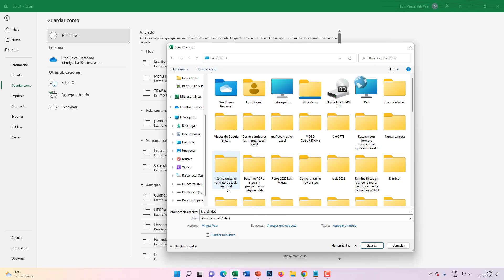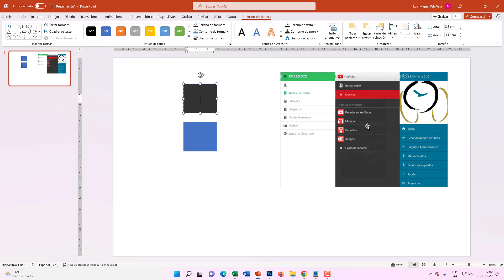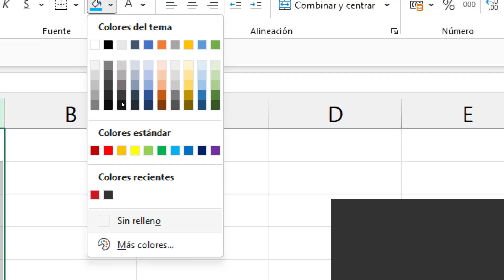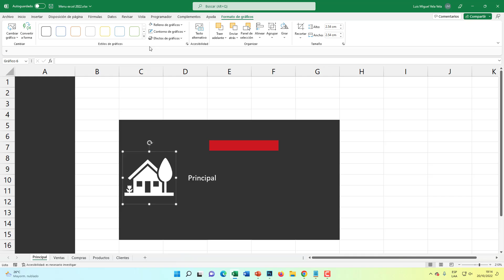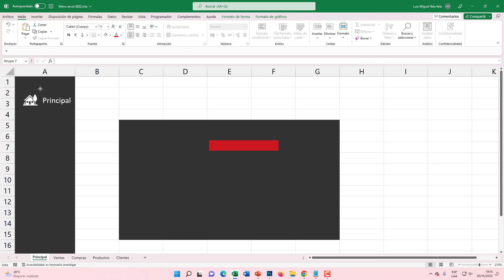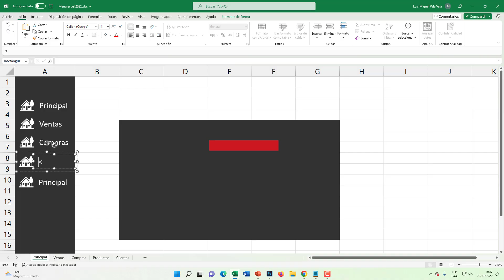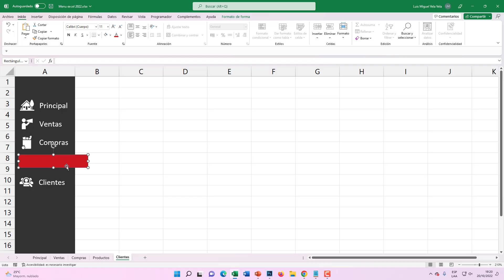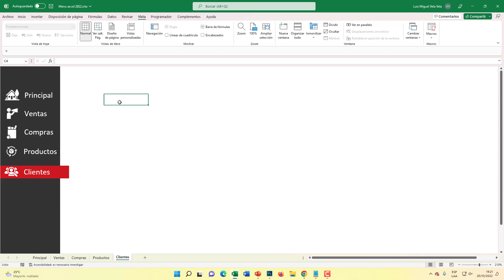😲Como Hacer un MENÚ INTERACTIVO en EXCEL con Botones (SIN MACROS)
🔥SORPRENDE Y APRENDE A Como Hacer un Menú INTERACTIVO LATERAL en Excel con botoles y sin usar programación ni Macros, este menú dinámico nos servirá para navegar entre las hojas de Excel.

00:00 Menú Interactivo Excel
03:26 Captar los colores en Excel
05:55 Crear los botones Excel
08:10 Insertar íconos en Excel
09:55 Asignar los vínculos a las hojas
13:30 Poner color de botón por Hoja